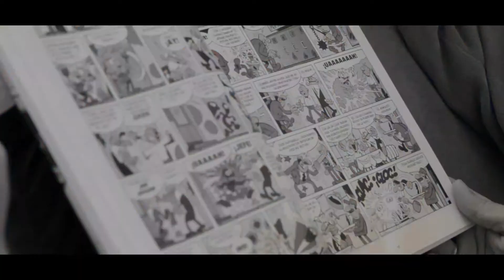Trailer Pau e Irene. Vídeo Boda Murcia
Esta pareja se casó en la Iglesia del Balneario de Archena en Murcia y el convite se celebró en el Salón Pio XII (Jumilla). Y ya sabes, si te gusta da like y suscíbete. Gracias.